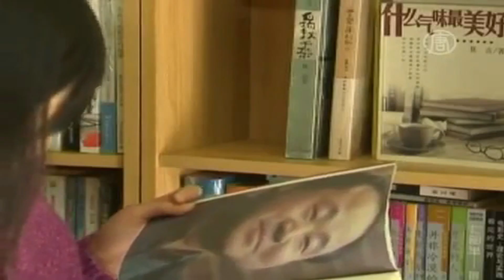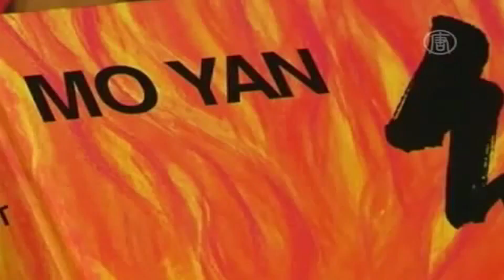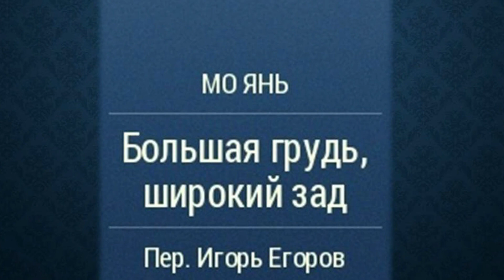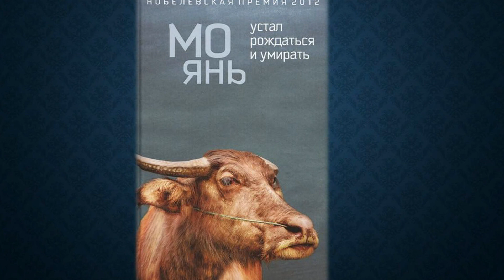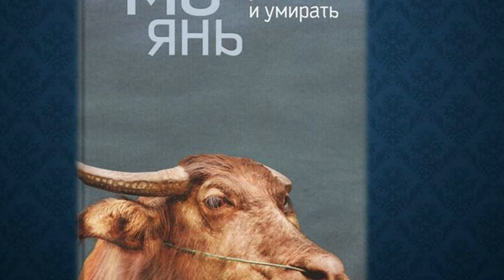Мо Янь - нобелевский лауреат по литературе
Дорогие друзья! Мы продолжаем вас знакомить с нобелевскими лауреатами по литературе. Несмотря на пандемию, в нашей стране проходит перекрестный год России и Китая. Поэтому наш выбор пал на современного китайского писателя Мо Яня, творчество которого неоднозначно и своеобразно, как и вся культура Китая. Знакомьтесь, создавайте свое мнение!